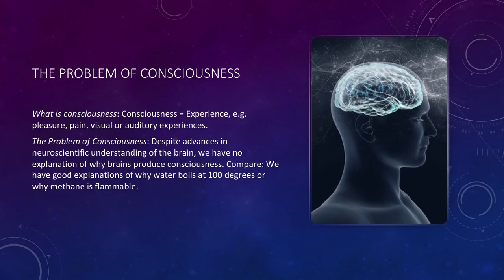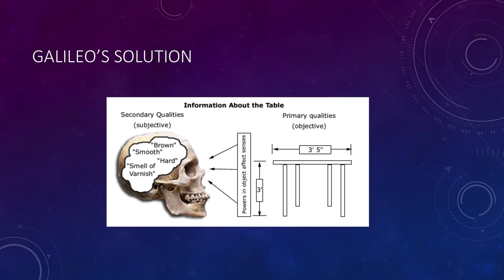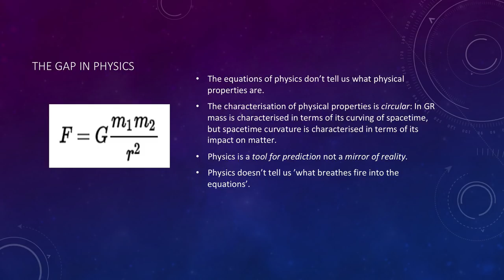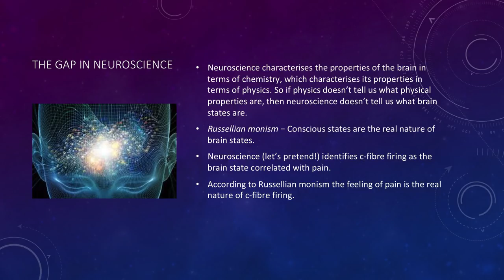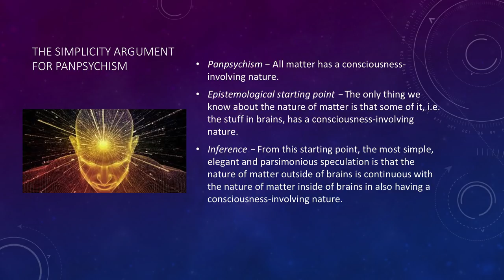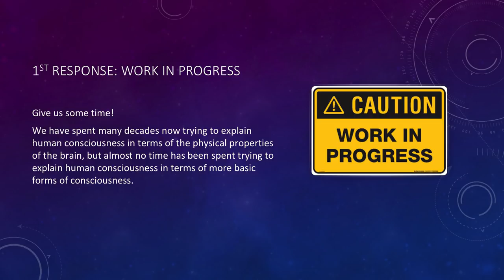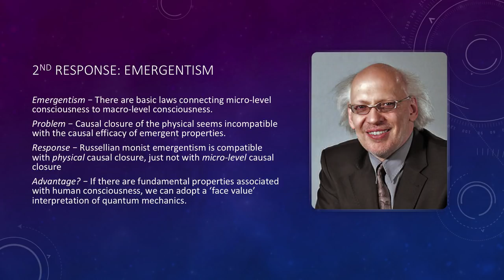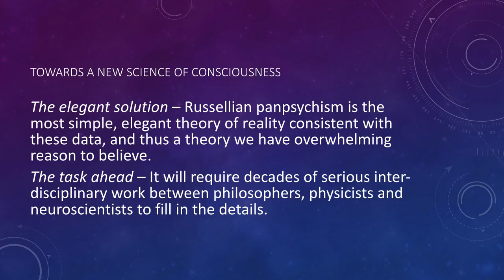Consciousness and Fundamental Reality - by Prof. Philip Goff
Consciousness and Fundamental Reality

Talk given at the Munich School of Philosophy at January 23, 2018